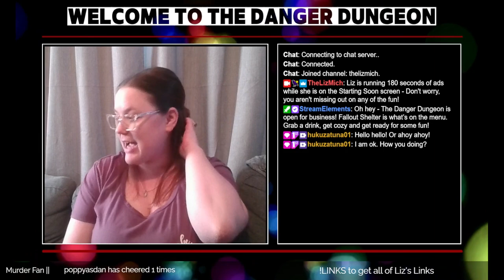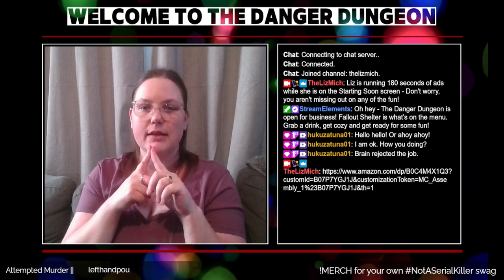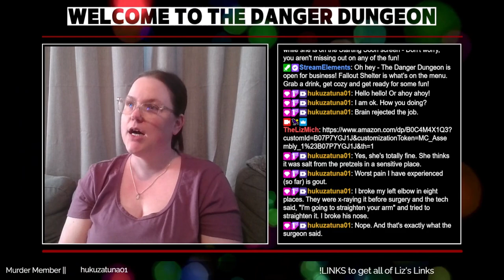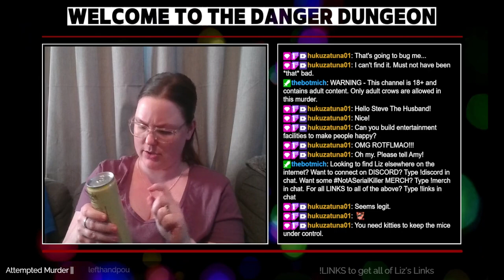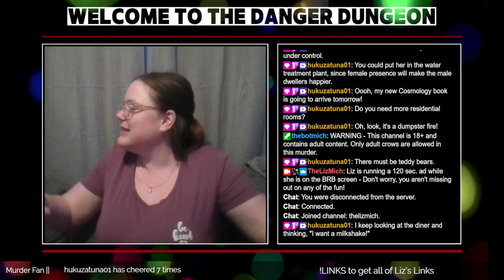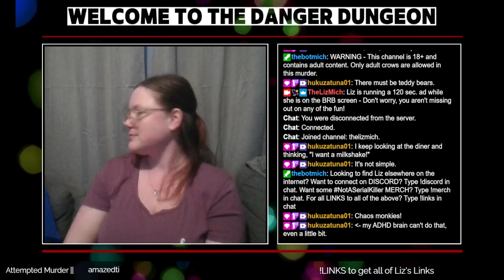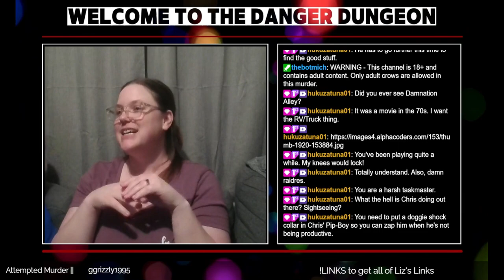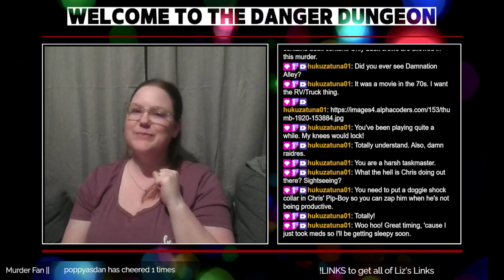FALLOUT SHELTER | Stream 1 (VOD)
Decided to try a little Fallout Shelter for a nice chill stream night and I. am. hooked! There may or may not have been a 'love' story that I titled Fifty Shades of Vault.  Can you guess what the names of the characters were?

0:00 Just Chatting
16:40 Fallout Shelter Game Play
2:25:17 Just Chatting
2:30:37 Fallout Shelter Game Play
4:22:27 Just Chatting and Good Bye